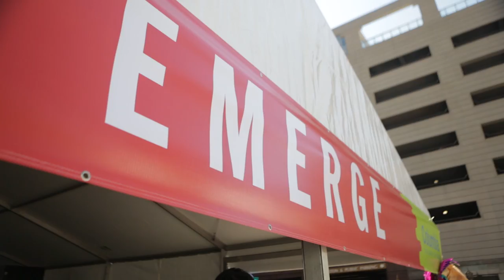Columbia College Chicago MANIFEST 2017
Relive Manifest 2017
Featuring "Emerge"
Written and Performed by Rebecca Brunner
Chords: Luis Blanc
Produced: Steve Hadley
Choir Director: Eric Rutherford